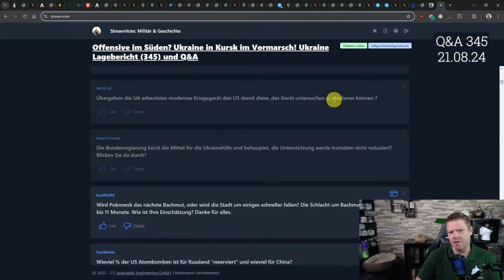Kürzt die Bundesregierung Mittel für die Ukraine?